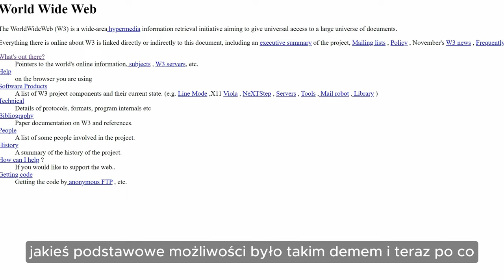Jak powstał internet? | Radek Madecki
Film ten jest wstępem do ambitnej ścieżki kursów frontendowych autorstwa Radka Madeckiego.

Żądny wiedzy?